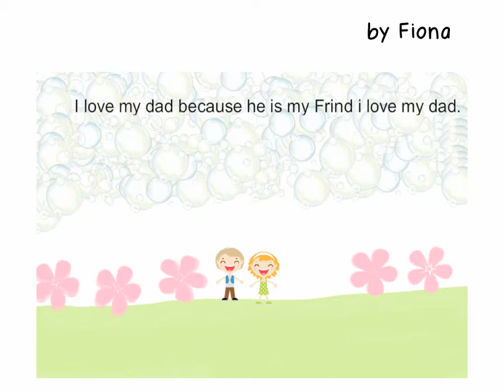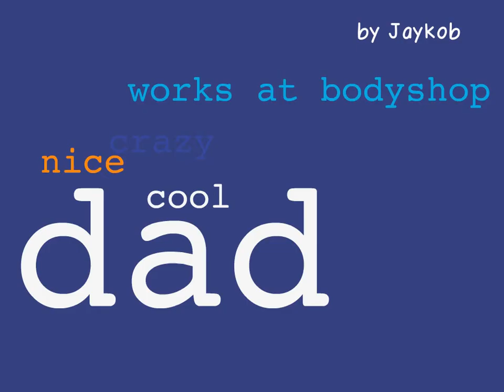Corbell Father's Day